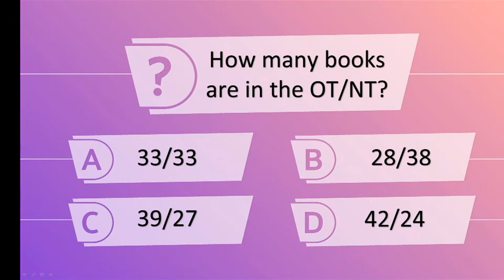Sermon: "Search for Reliable Sources" - Dennis Osena - March 18, 2023